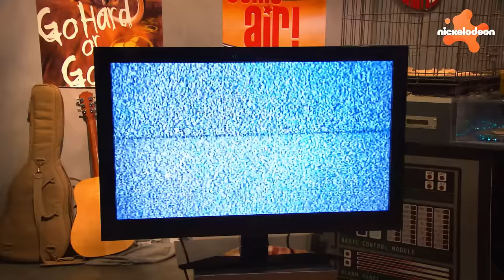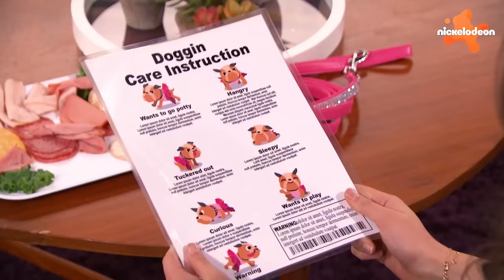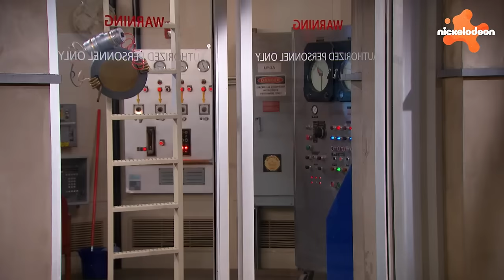I Thunderman | I migliori momenti delle SORELLE Thunderman con Chloe, Phoebe e Nora! 💖 | Nickelodeon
Le ragazze Thunderman sono un gruppo affiatato di sorelle e supereroine che restano unite! Phoebe, Chloe e Nora Thunderman si divertono molto insieme, sia nel salvare il mondo che in casa!